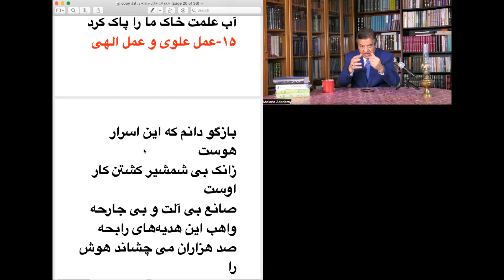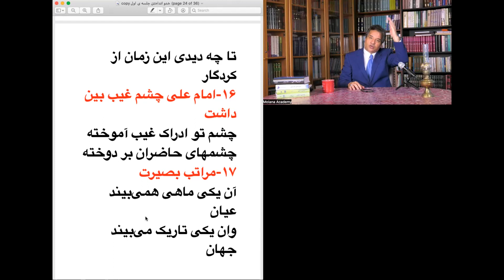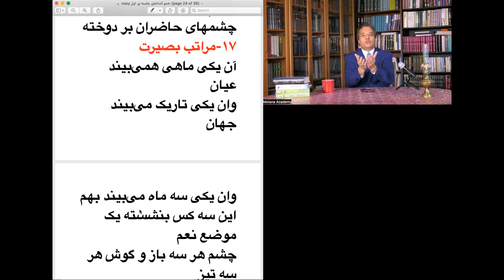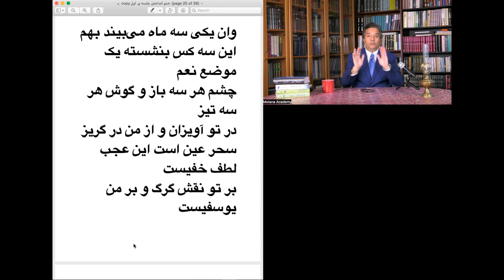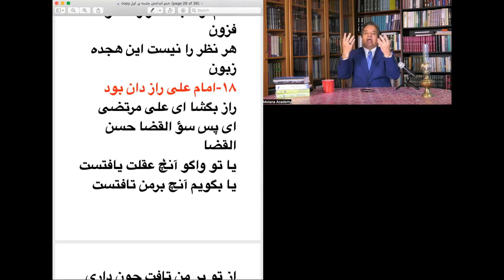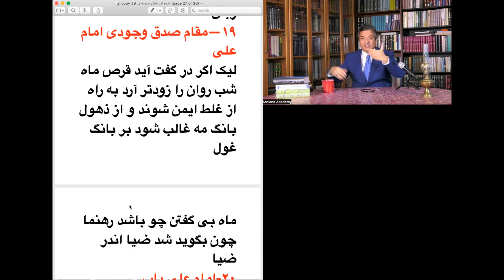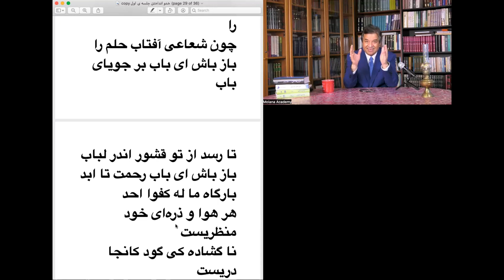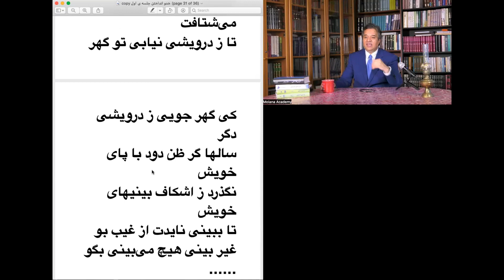علی ع در چشم و دل مولانا علی ترازوی عدل و آزادی قسمت دوم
سلسله مباحث و درس گفتارهای محقق و مدرس متون عرفانی استاد کوهپایه پیرامون شرح قصه های مثنوی معنوی آکادمی فرهنگی مولانا ونکوور کانادا و مجمع پر مهر دختران رومی ویرجینیای امریکا